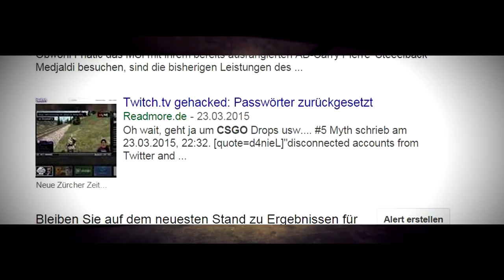Fall [03/03] "Mörderischer Joke" + AUFLÖSUNG - In Any Case [HD+]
Ungelöste Morde, Entführungen und Anschläge gab es und gibt es leider viele. Die meisten dieser Verbrechen wurden nie gelöst und die wenigsten wissen überhaupt von ihnen. Ich habe mir spannende Fälle herausgesucht und werde sie mit euch besprechen und Fakten darlegen. Doch erzähle ich die Wahrheit? Nach 3 Videos müsst ihr entscheiden, welche der 3 Fälle echt geschehen ist oder nur von mit erfunden wurde. Wahrheit hin oder her. Macht euch auf einen gruseligen, spannenden und schockierenden Abend gefasst.

ADDEN:
Steam¤ Kistobaguette
Origin¤ Kristobaguette
Uplay¤  chrisitoffi